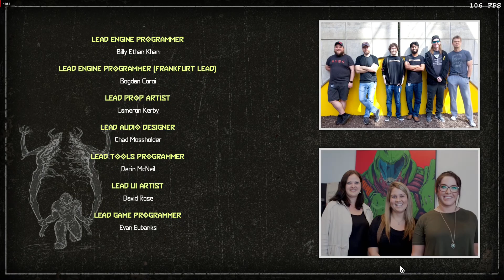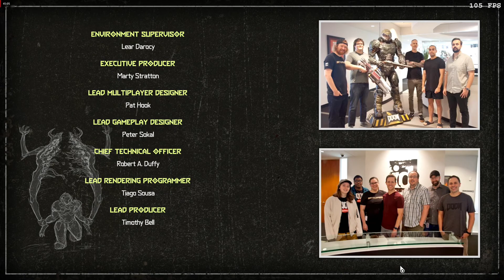Doom eternal 1080p Capitulo Final (Trucos Activados)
Mi pc
Ryzen5 3600
Rx 580 strix 8gb
32 Giga ram ddr4 3000Mgz Hyperx Fury
Refrigeracion liquida Aios Aeroocol project 7
placa base Steel legend
Fuente de Poder: Mars MPVU750 Gaming,
ssd kingston480gigas
disco duro1tb
disco duro500